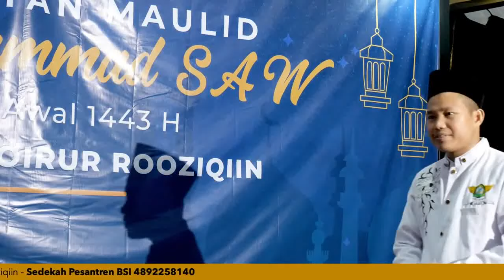Maulid Nabi Muhammad SAW bersama Ust Nasrullah Magnet Rezeki